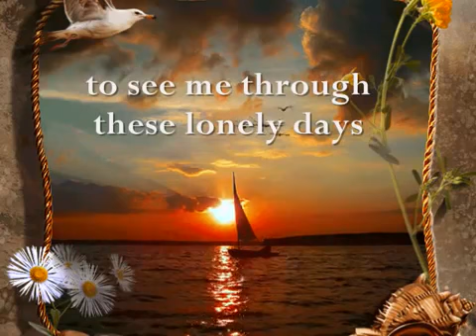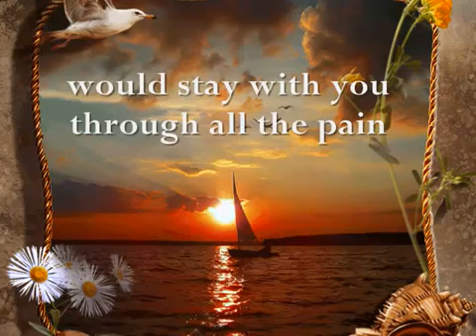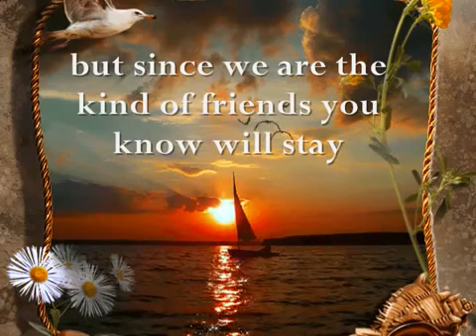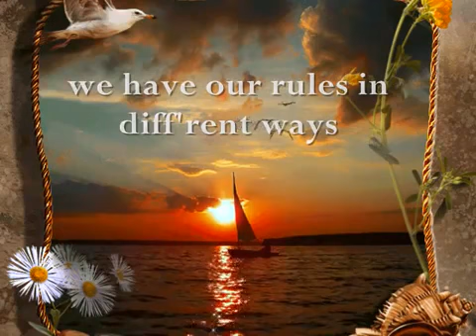Points Of View by: Joey Albert & Pops Fernandez